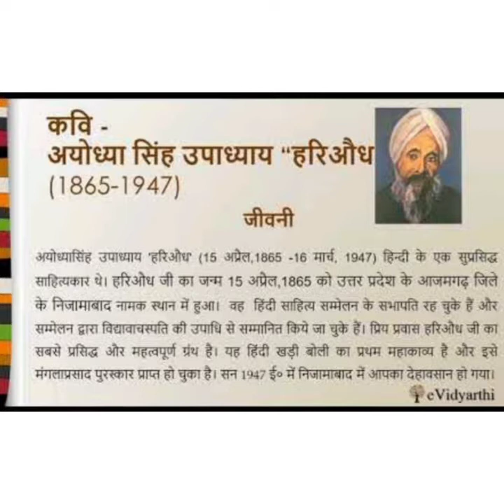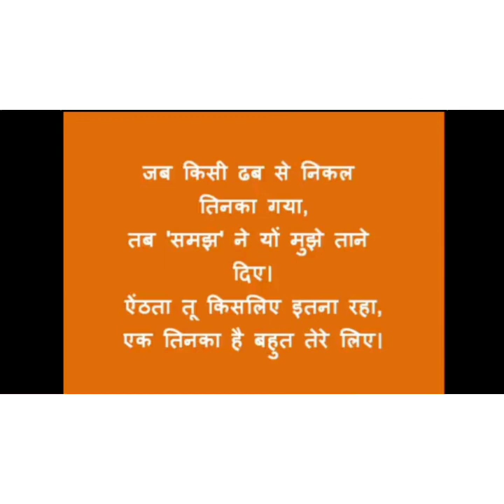December 2, 2020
कक्षा -७_ वसंत भाग_२_एक तिनका_ प्रिया शर्मा